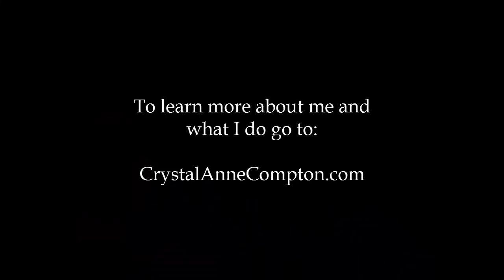The Mechanics of Manifestation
A video discussing how manifestation actually works, and also the power of "thy will be done."